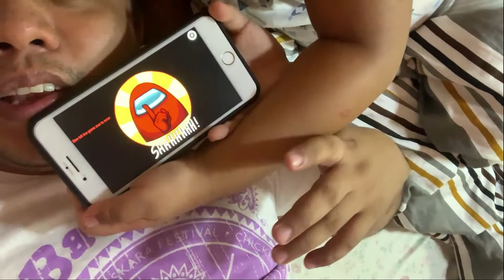FAMILY TIME | BONDING | WITH MY SON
Kulitan mag ama